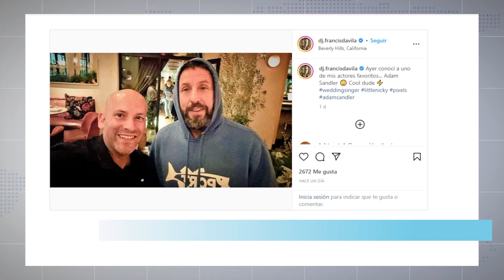Francis Dávila con Adam Sandler